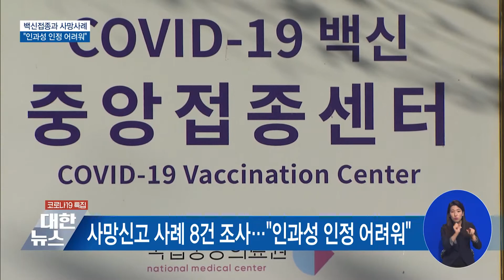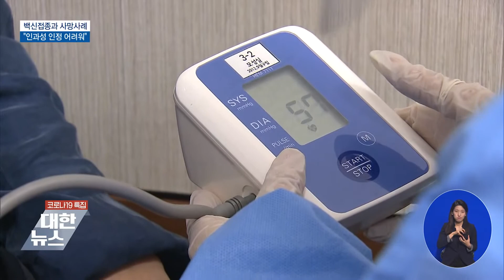"인과성 인정 어려워…지병 악화로 사망 가능성"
방역당국이
코로나19 백신
접종과
사망과의
인과관계를
조사한 결과를

이상 반응과
사망 사이
'인과성'을
인정하기
어렵다고
판단했는데요.